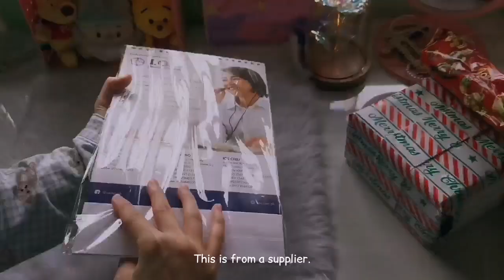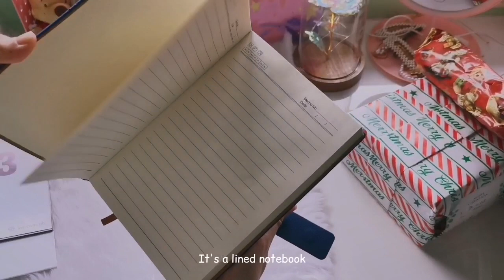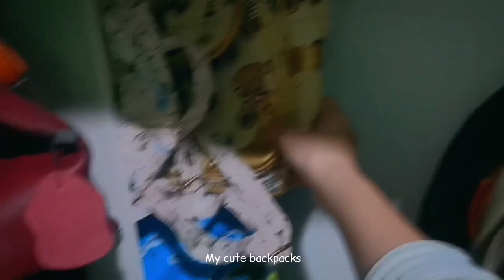how i organize my bags (new shelves) + unboxing what i got for christmas 🎁👜🎒 ASMR | daily vlog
Hello lovely people! ❤️ In today's video, I'll be unboxing what I got for Christmas and organizing my bags. Super late upload with the unboxing, but yeah. Hope you're doing okay, loves. 🤗 I got motivated to organize my bags too. I asked my dad to bought the shelves for me because he bought it before for my sibling's clothes from China, and I said I want it for my bags too. I found a shopee link for the same shelves.

Any video content suggestions? Challenge?